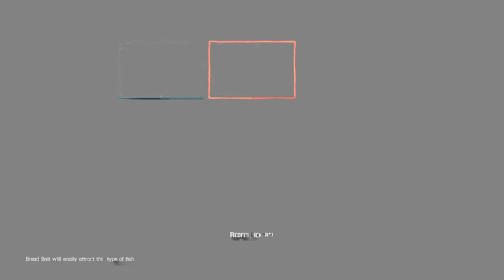A duel, Legendary White Bison - Part 100 - Red Dead Redemption 2 gameplay - 4K 60FPS XSX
Part 100. The gameplay of Red Dead Redemption 2.
A duel.
Legendary White Bison.
Exploration of the winter north

Playthrough, Walkthrough.